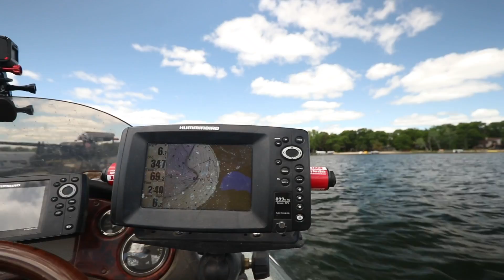Got out fished by a LITTLE GIRL... (NOT KIDDING!!!)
If you could, Give this video a share! :) Comment your favorite part of this video, and comment what you would like to see next!

Main Camera
Main Camera Lens
Vlog Camera
Vlog Camera Lens
Really Good Cheap Picture Camera
Really Good Cheap Tripod
My Favorite Tripod